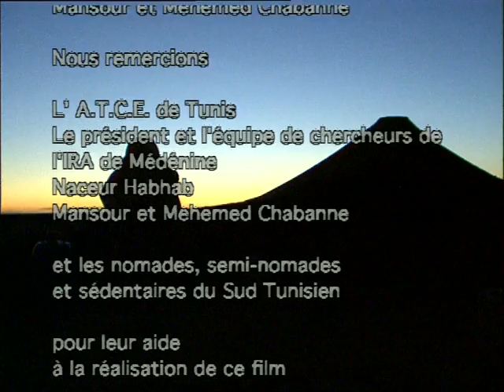Tant qu'il y aura des chameaux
Les Chaabane sont bergers nomades dans le sud tunisien. Depuis qu'ils sont arrivés d'Arabie Saoudite, ils parcourent la Jeffara avec leurs moutons et le Dahar avec leurs chameaux. Trois mois ici, deux mois là, le père, le fils et les trois garçons occupent un carré d'une centaine de kilomètres de côté, sans arrêt à la recherche de l'eau et de l'herbe.
-1993-